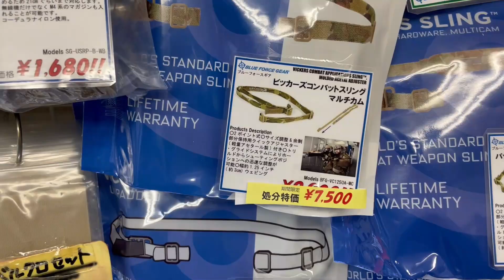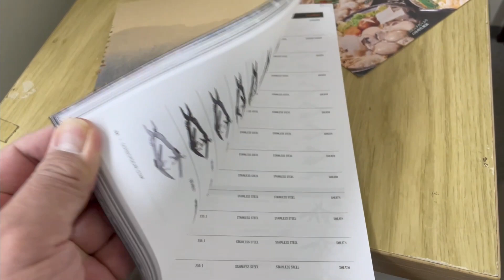【限定!!特売情報】今日の赤羽ナイフ市!!【12/16、17、18の金土日】(告知)20221216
お買い得!!セール品はこちら!!